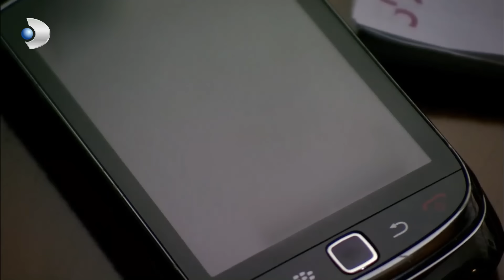Fatmagul Español - Selim, Estaba Atrapado en un Apuro - Sección 77